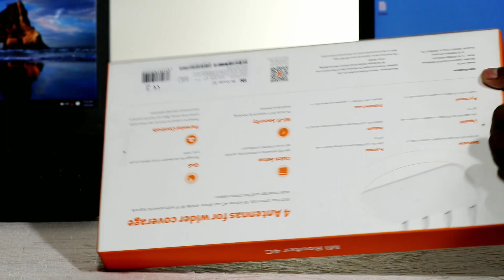Xiaomi Mi 4C Router Full Review Bangla | Wi-Fi Router 300Mbps🙄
This video showing xiaomi mi router 4c full review bangla tutorial or xiaomi mi router 4c review and xiaomi mi router 4c review and unboxing bangla tutorial.